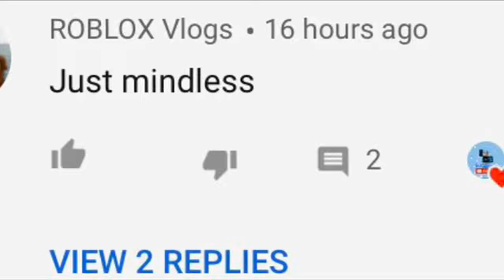Gingy why did you do this!